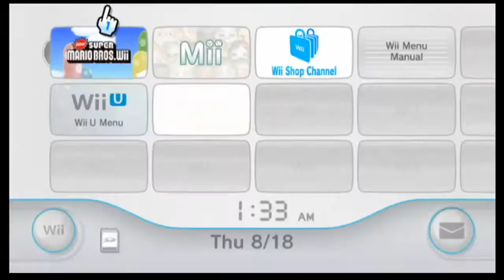Super Mario Bros | Episode 1 I'M SO JOSHUA DUN!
Happy Birthday Melissa